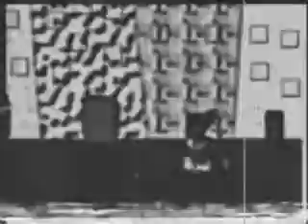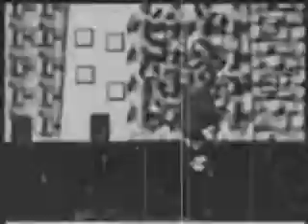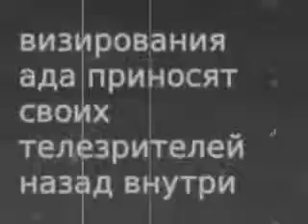Suicide Mouse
.The following contains disturbing and graphic contents.

Please be advised that you watch at your OWN risk.

what happens if you put DVD in your computer well there a thing to say this is old desc so please don't judge me.

So do any of you remember those Mickey Mouse cartoons from the 1930s? The ones that were just put out on DVDa few years ago? Well, I hear there is one that was unreleased to even the most avid classic disney fans. According to sources, it's nothing special. It's just a continuous loop (like flinstones) of mickey walking past 6 buildings that goes on for two or three minutes before fading out. Unlike the cutesy tunes put in though, the song on this cartoon was not a song at all, just a constant banging on a piano as if the keys for a minute and a half before going to white noise for the remainder of the film. It wasn't the jolly old Mickey we've come to love either, Mickey wasn't dancing, not even smiling, just kind of walking as if you or I were walking, with a normal facial expression, but for some reason his head tilted side to side as he kept this dismal look. Up until a year or two ago, everyone believed that after it cut to black and that was it. When Leonard Maltin was reviewing the cartoon to be put in the complete series, he decided it was too junk to be on the DVD, but wanted to have a digital copy due to the fact that it was a creation of Walt. When he had a digitized version up on his computer to look at the file, he noticed something.

The cartoon was 9 minutes and 48 seconds long.

"After it cut to black, it stayed like that until the 6th minute, before going back into Mickey walking. The sound was different this time. It was a murmur. It wasn't a language, but more like a gurgled cry. As the noise got more indistinguishable and loud over the next minute, the picture began to get weird. The sidewalk started to go in directions that seemed impossible based on the physics of Mickeys walking. And the dismal face of the mouse was slowly curling into a smirk. On the 7th minute, the murmur turned into a bloodcurdling scream (the kind of scream painful to hear) and the picture was getting more obscure. Colors were happening that shouldn't have been possible at the time. Mickey face began to fall apart. his eyes rolled on the bottom of his chin like two marbles in a fishbowl, and his curled smile was pointing upward on the left side of his face. The buildings became rubble floating in midair and the sidewalk was still impossibly navigating in warped directions, a few seeming inconcievable with what we, as humans, know about direction. Mr. Maltin got disturbed and left the room, sending an employee to finish the video and take notes of everything happening up until the last second, and afterward immediately store the disc of the cartoon into the vault. This distorted screaming lasted until 8 minutes and a few seconds in, and then it abruptly cuts to the mickey mouse face at the credits of the end of every video with what sounded like a broken music box playing in the backround. This happened for about 30 seconds. From a security guard working under me who was making rounds outside of that room, I was told that after the last frame, the employee stumbled out of the room with pale skin saying "Real suffering is not known" 7 times before speedily taking the guards pistol and offing himself on the spot. The thing I could get out of Leonard Maltin was that the last frame was a piece of russian text that roughly said "the sights of hell bring its viewers back in". As far as I know, no one else has seen it, (..untill now).

 "suicidemouse.avi"

this is the closest u well ever see the original.

Credit To Slender Mickey